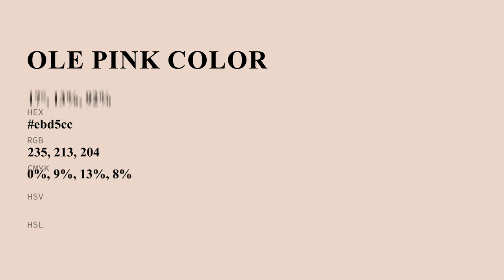Ole Pink color ebd5cc hex Cool Orange color ebd5cc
What color is Ole Pink ? ebd5cc hex, Cool Orange color ebd5cc

Hex ebd5cc Color Code is also known as Ole Pink color

Hex ebd5cc Color code in RGB color code model is created after adding 92.16% red color, 83.53% green color and 80% blue color.
Hex ebd5cc Color code in CMYK color (process color) code model is generated after subtraction of 0% cyan, 09% magenta, 13% yellow, 08% black.